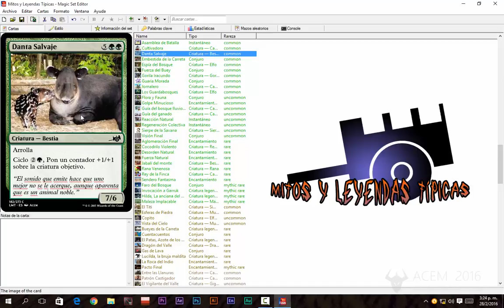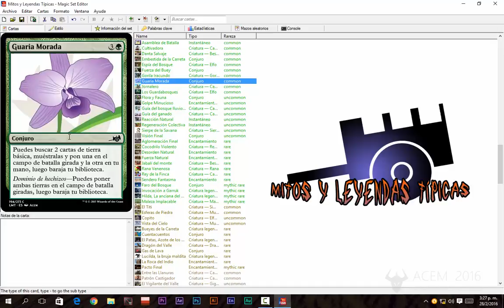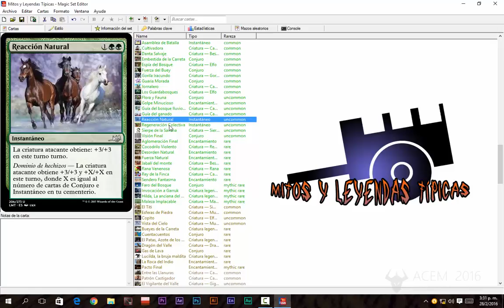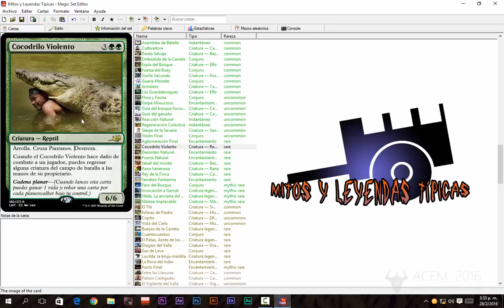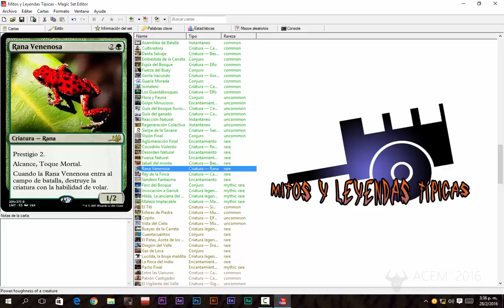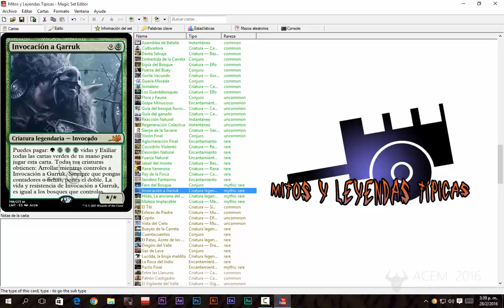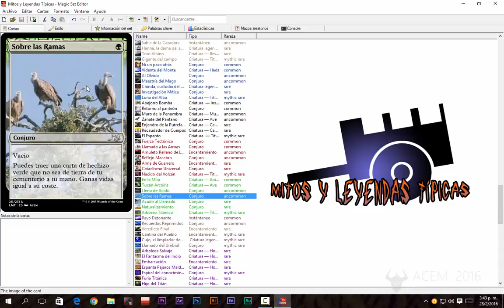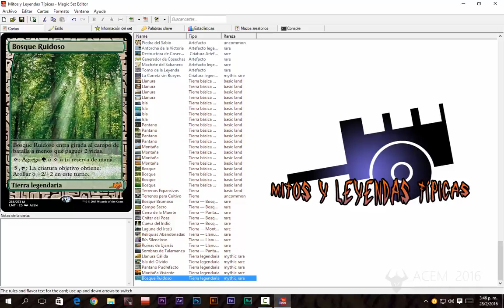Mi, "Magic The Gathering" SET Mitos y Leyendas Típicas 40 cartas Set Verde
Bueno aquí muestro como queda el SET en el color verde y vacío (verde) 41 cartas, la mayoría de las artes no las he dibujado :/